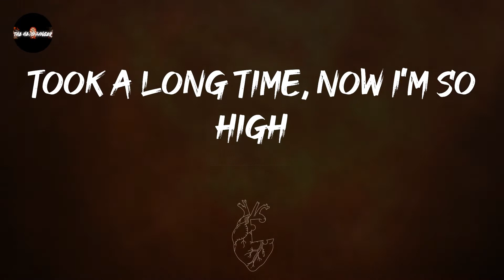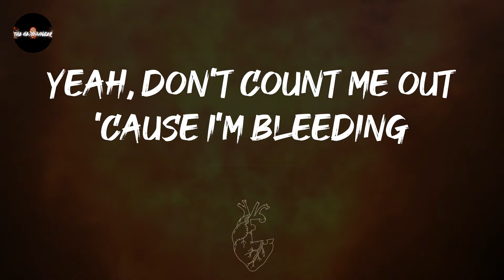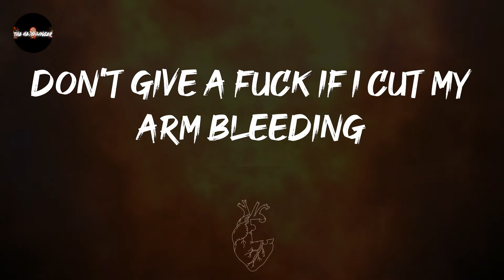Papa Roach - Last Resort (Reloaded) (Lyrics) | Cut my life into pieces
Papa Roach - Last Resort (Reloaded) (Lyrics)
Play this loud: Last Resort (Reloaded) - Papa Roach

Last Resort (Reloaded) - Papa Roach lyrics:
Cut my life into pieces
This is my last resort
Suffocation, no breathing
Don't give a fuck if I cut my arm bleeding
Don't give a fuck running through my head
All these years wishing I was dead
Took a walk outside, made a milli instead
Gotta say this time 'cause I can't say goodbye
I'm living on the edge, now I'm MIA
And if I come back, never be the same
Took a long time, now I'm so high
Don't believe me? Look in my eyes
Suffocation, no breathing
No, don't give a fuck if I cut my arm bleeding
Cut my life in a million pieces
Walk through fire 'cause I got no reason
Yeah, don't count me out 'cause I'm bleeding
Drank Jugger-Nog now I'm healing
Back and forth, I waged a war inside
Toss and turn at night, it hurts and then I
Break through, had to find myself
Took a last resort to fix this hell
'Cause I'm losing my sight, losing my mind
Wish somebody would tell me I'm fine
Losing my sight, losing my mind
Nothing's alright, nothing is fine
I'm running and I'm crying